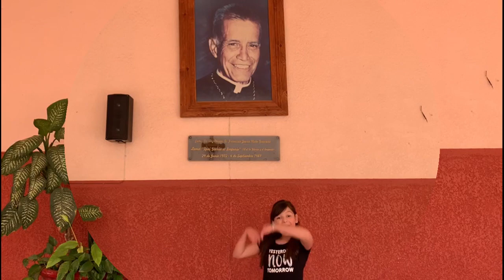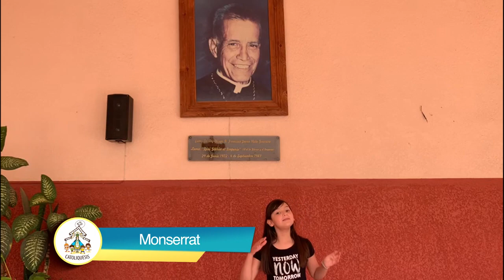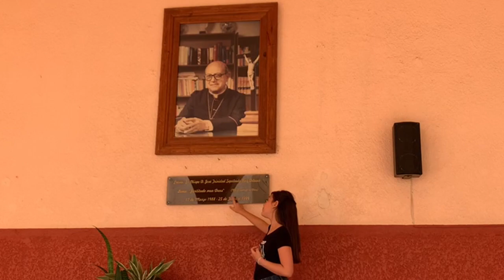Catoliquesis 09 10 2021 La fiesta de mi diócesis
Programa auxiliar para la catequesis